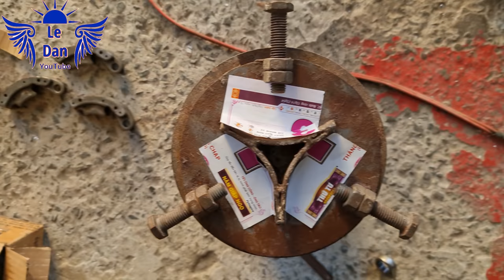i build 1 cylinder to 2 cylinder engine to increase power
I built my own 1 cylinder to 2 cylinder engine to use.